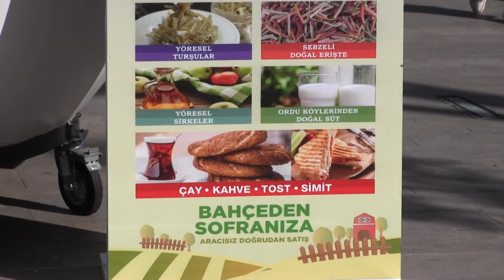Arı Sütünün Satışına Başlandı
Ordu Büyükşehir Belediyesi ile Arıcılık Araştırma Enstitüsü Müdürlüğünün ortaklaşa yürüttüğü “Önder Kadın Çiftçiler Yetiştirmeye Yönelik Arı Sütü Eğitimi Projesi” kapsamında üretilen arı sütleri ORTAR A.Ş tarafından Altınordu ilçesinde kurulan büfeler aracılığı ile satışa sunuldu.